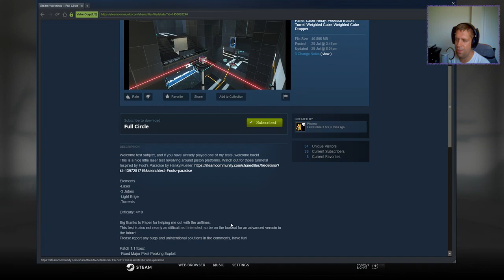[Portal 2] "Full Circle" by pikajew